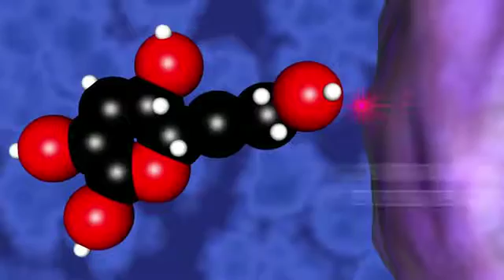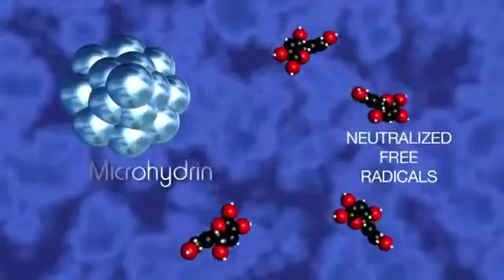Microhydrin Antioxidant Coral club